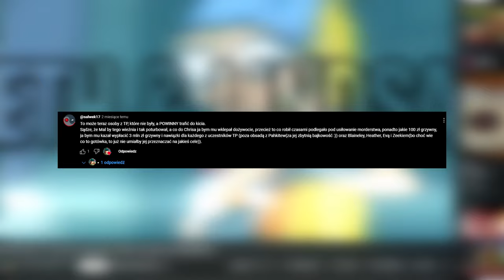UCZESTNICY TOTALNEJ PORAŻKI KTÓRZY NIE TRAFILI A POWINNI TRAFIĆ DO WIĘZIENIA!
Tym razem perspektywa odwrotna, skupiająca się na uczestnikach którzy nie trafili, a powinni trafić do więzienia! Mam nadzieję że koncepcja wam się spodoba!

0:00 - Wstęp
0:33 - Eva
2:04 - Ezekiel
3:13 - Scott
4:21 - Max & Scarlett
5:34 - Chef Hatchet

Muzyka użyta w filmie to soundtrack z gry: Bugs Bunny: Lost in Time